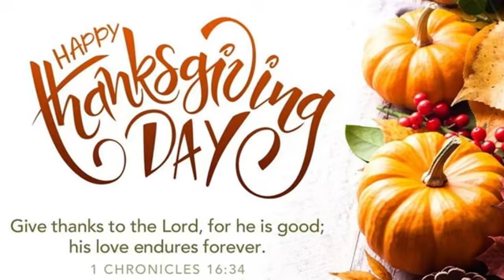20241127 Thanksgiving Message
Hi Everyone
Just a short message for ThanksGiving.
Blessings and Love,
Theo